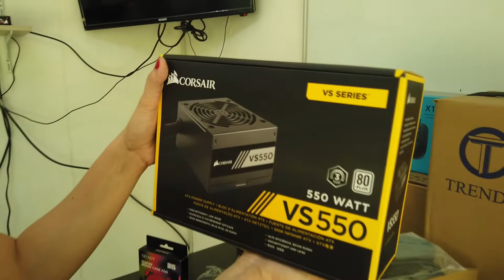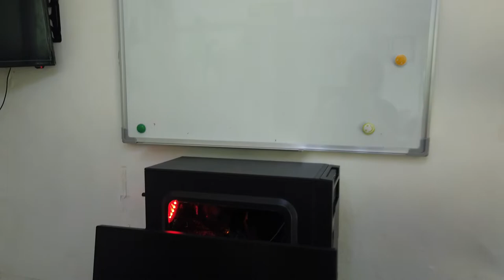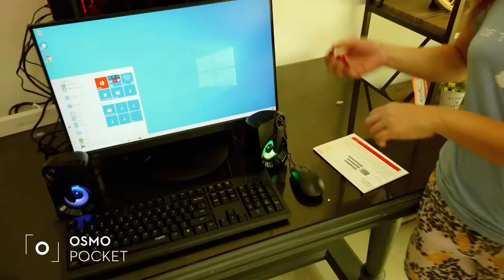UNBOXING MY EDITING PC + GIVEAWAYS | CesVlogs 01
Hello there!

Guys, finally I can say na ito ang aking first ever vlog with conviction dahil meroon na akong pang edit ever. Sweet! I am so grateful to Dadi Konsi for supporting me in my vlogging passion. Super love to share anything with you and i love talking with you all. But anyways, May pang edit na ako! Tara mag unbox tayo plus may pagive away pa tayo.

Unboxing my Ryzen5 Editing PC and my Osmo Pocket Accessories plus 1 random  Lucky Winner of 64 GB Lexar Memory Card

1. Like this Video
3. Comment Down "Kung bakit mo gusto ang 64gb Memory Card?

Join na! :)

Welcome to our family vlogs here on CesVlogs.  Our channel is like an open diaries that no matter what our life brings us, it can always make us grow and make we feel alive.  In this channel you will find my cutie little ones Mariah and JM journey, sharing my new discovery, thoughts and  our fun family adventures.  Let's grow and grow together.

Love,
Mommy Ces :)

Cyber Zone

Product Mention:
SD Card - Lexar 64 GB   (05:50)
Power Bank  - Romoss  (06:54 )
Phone Holder Set  (8:11)
Tripod Extension  (9:11)
Ulanzi Select Mini Led Light (10:27)
Sport Series Multi Function Strong Sucking Locking  (12:03)
Camera Bag
Speaker
Destop Set up
Lenovo Screen
Ryzen 5

Faq:
Camera: DJI Osmo Pocket
Editing Software: Power Director
thumbnails: Canva